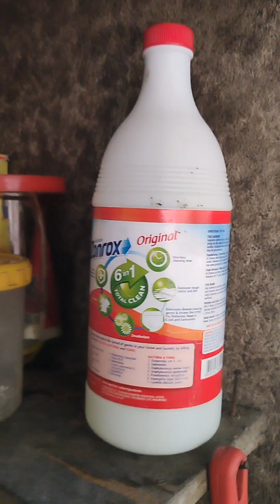Lami gud as dapugan mag luto